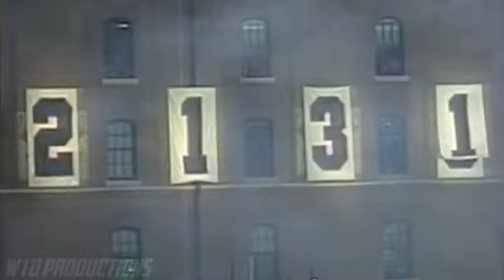EPIC Sports Moments of all sports (2019)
DescriptionRelive the most iconic, unbelievable, funny, notorious, and inspiring moments in sports history featuring legends such as Muhammad Ali, Michael Jordan, Lionel Messi, Cristiano Ronaldo, Usain Bolt, Tiger Woods, and many more. *READ BELOW FOR MORE INFO*

PLEASE LEAVE A LIKE ON THIS VIDEO AND SHARE THE LINK WITH 3 FRIENDS! I’m sorry I could not include everyone’s favorite moments, I tried to get as many as I could. Yes, I am an American, but I did my best to do research and incorporate worldwide plays.

SONGS:
M83 - “St
M83 - “Lower Your Eyelids To Die With The Sun”
M83 - “Outro”